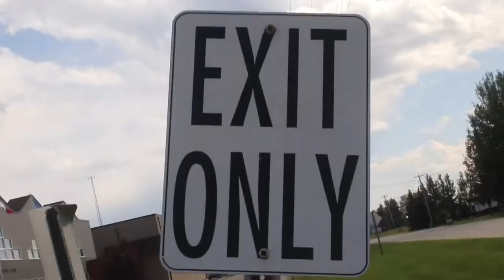“EXPLORATION” (Scooter Skateboard Bmx Film)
“Exploration” A wheel film showing all types off wheels off on our trip. Filmed and Directed by (instagram) @ steezybryce
Starring @ bretton_w_ @ scuff_pr0t0
Addition filming by Jacob King and Seth Gold

Filmed Entirely on Canon EOS Rebel T7i with a long lense.

Music used in this film: West Koast Bounce- VenusGang, Get Your Freaky On- Fenix Flexin, One Final Effort- Martin O’Donnel & Michael Salvatori.